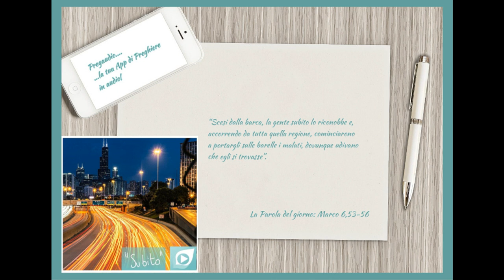Vangelo del 6 Febbraio 2023: Marco 6, 53-56 con il commento di don Franco Mastrolonardo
In quel tempo, Gesù e i suoi discepoli, compiuta la traversata fino a terra, giunsero a Gennèsaret e approdarono.
Scesi dalla barca, la gente subito lo riconobbe e, accorrendo da tutta quella regione, cominciarono a portargli sulle barelle i malati, dovunque udivano che egli si trovasse.
E là dove giungeva, in villaggi o città o campagne, deponevano i malati nelle piazze e lo supplicavano di poter toccare almeno il lembo del suo mantello; e quanti lo toccavano venivano salvati.